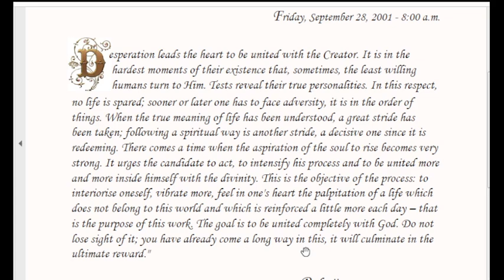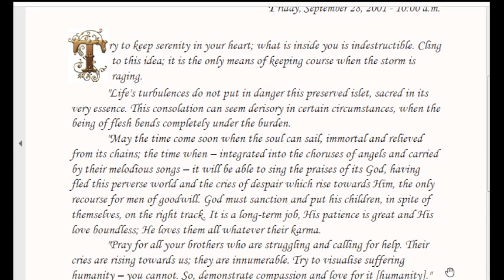Daily Whispers from Brighter World , Seventh Series-Reflections : 28 Sep 2001